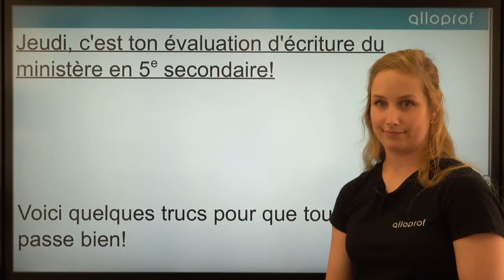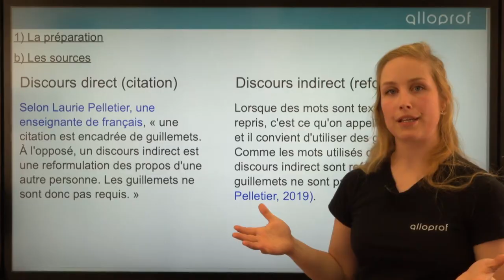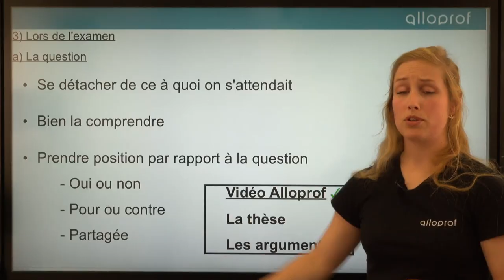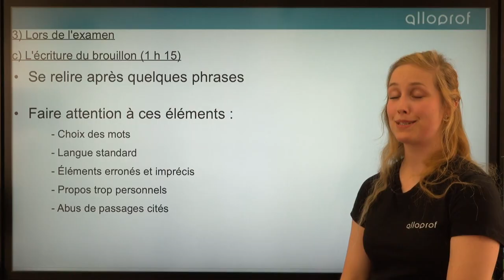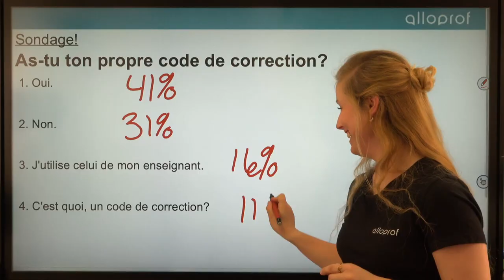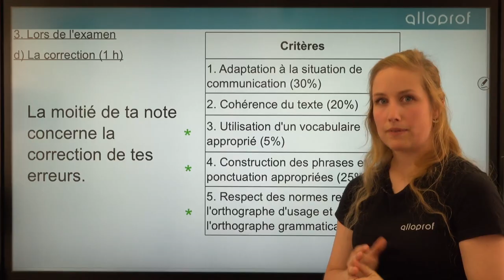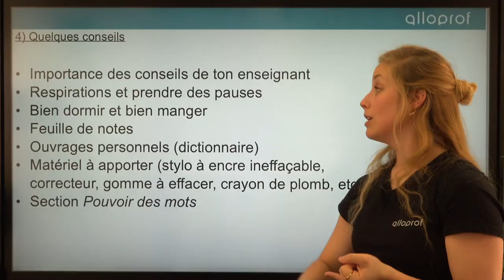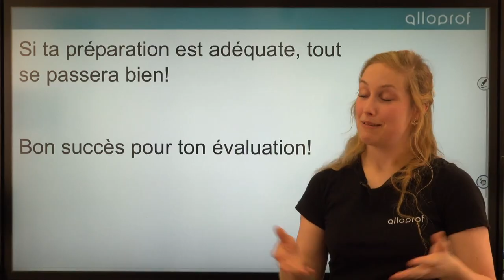CyberRévision - Français, 5e secondaire, écriture - épreuve unique (lettre ouverte)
Et voici tous les liens pour accéder aux outils suggérés par la modératrice:

Bonne préparation!

Les profs Laurie et Mélanie donnent des trucs pour mieux te préparer à cette épreuve d'écriture de secondaire 5 qui aura lieu le 2 mai 2019. Nous parlons de :
1- La préparation
2- La consigne
3- Lors de l'examen (3h15 + 15 min.)
4- Quelques conseils